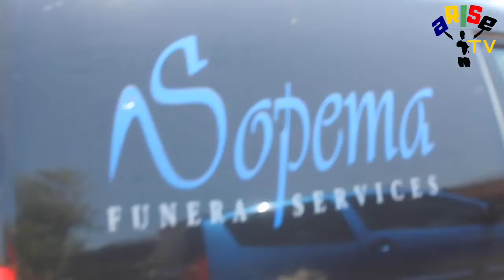Food Parcel Soweto Delivery